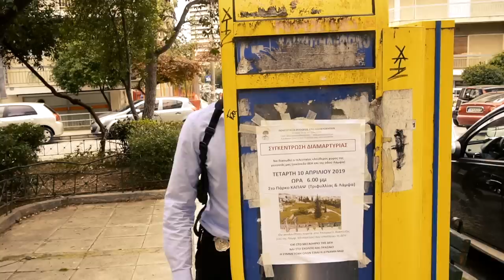Η μπαμπούσκα της κόκας | Perro y Floro #01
Οι καλύτεροι ντετέκτιβ του λεκανοπεδίου ενώνουν τις δυνάμεις τους για να πολεμήσουν το κακό. Ο Perro ή αλλιώς Αλέξανδρος Μαλιάτσης και ο Floro ή αλλιώς Φλώρος ανακρίνουν μια σειρά κακόφημων εγκληματιών, με στόχο την εξυγίανση αυτής της πόλης.

Κείμενα: Αλέξανδρος Μαλιάτσης, Σπήλιος Φλώρος
Concept: Ηλίας Φουντούλης
Παραγωγή: ComedyLab.gr
Μοντάζ: iPsychos